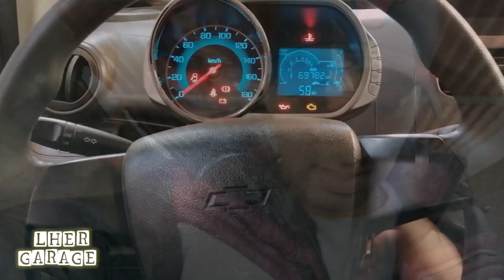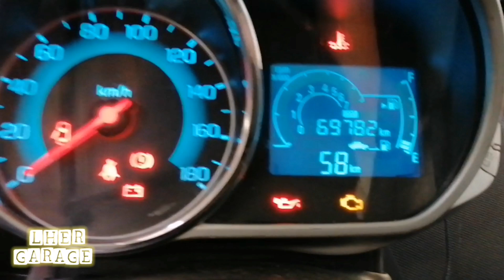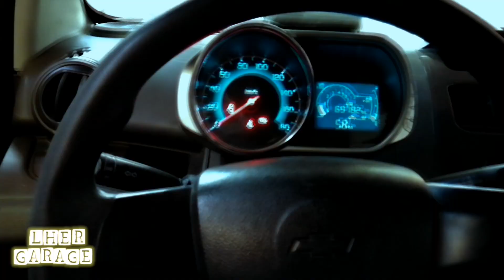FALLAS TONTAS, FALLAS P3ND3JAS!! || LUIS HER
Les muestro esta falla tonta en un Spark.